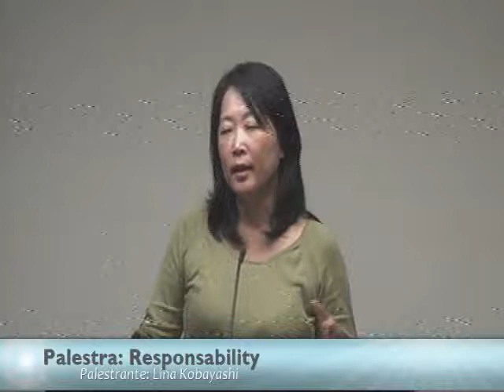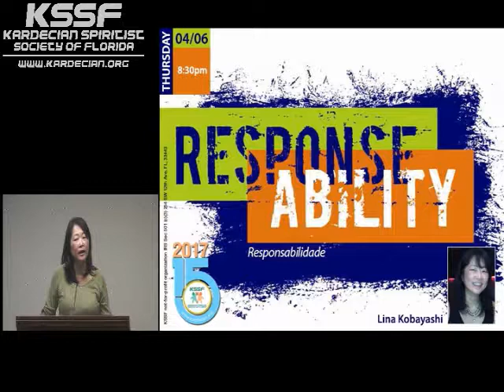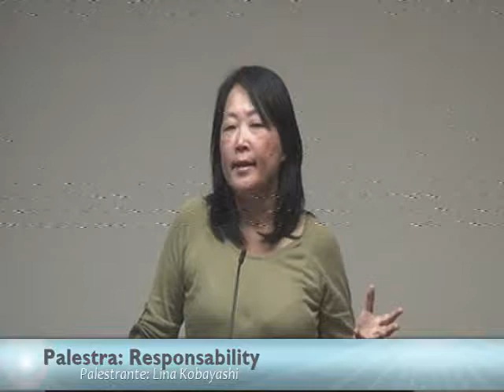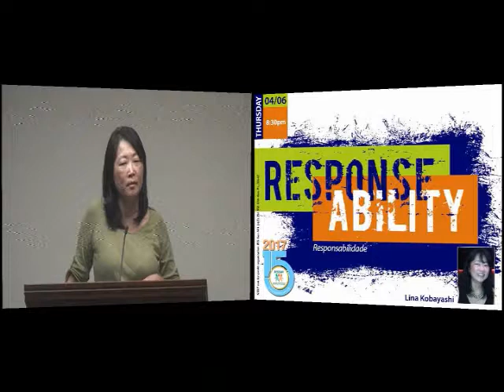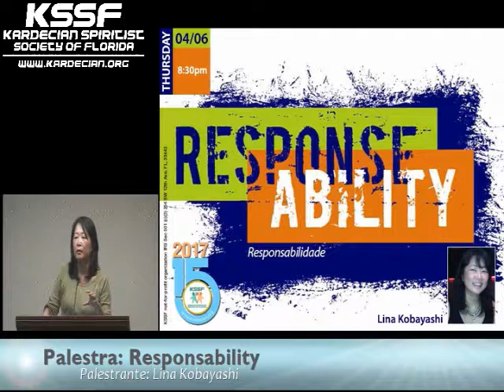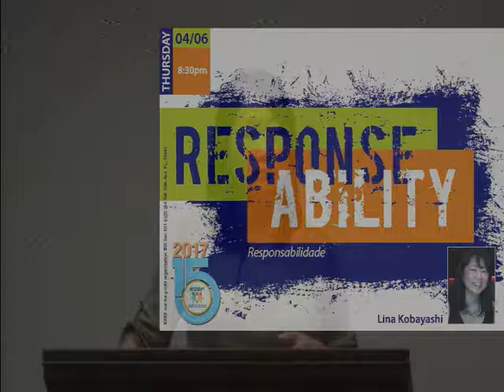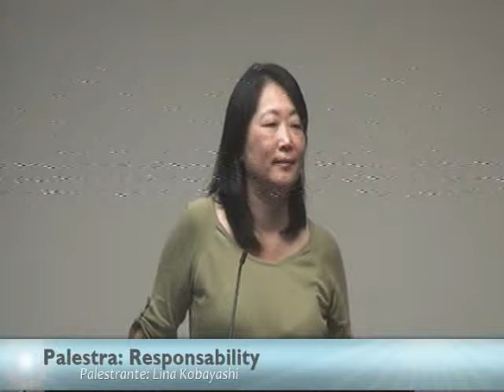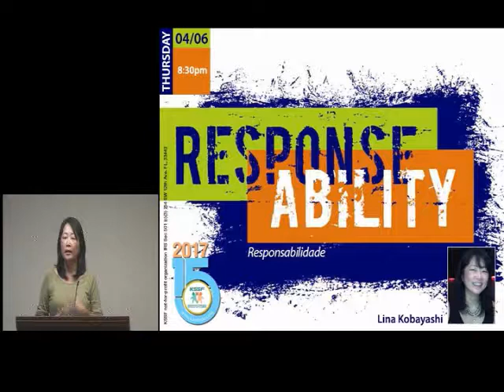KSSF - English Lecture - Response Ability- Lina Kobayashi -April 2017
Lecture held at Spiritist Center
Date: April 6th, 2017
Categoria: Spiritist
Facebook: KSSF Kardecian Spiritist Society of Florida